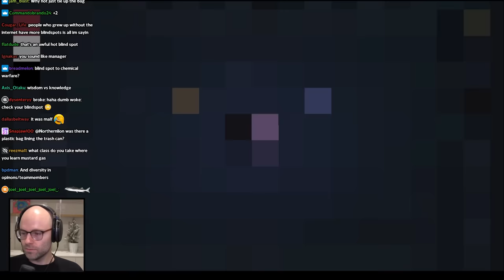The Punnett Square of Intelligence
dumb smart is just self-awareness lul